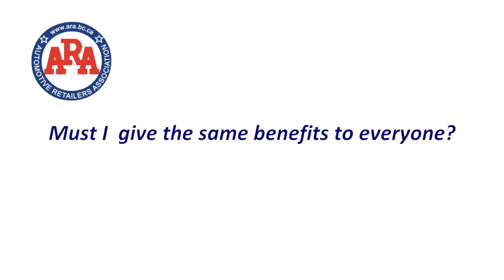ARA Group Benefits-03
Must I  give the same benefits to everyone? Bill Wardley explains